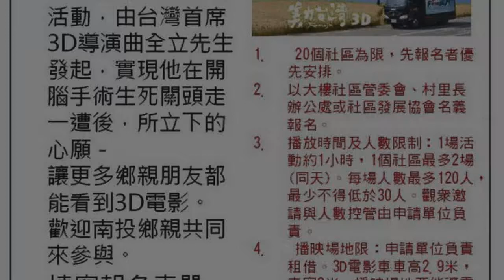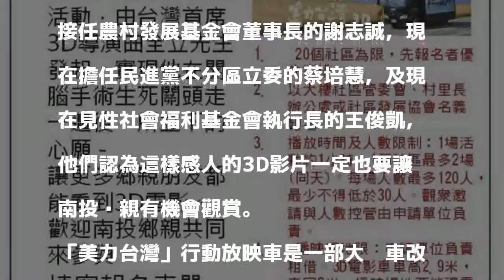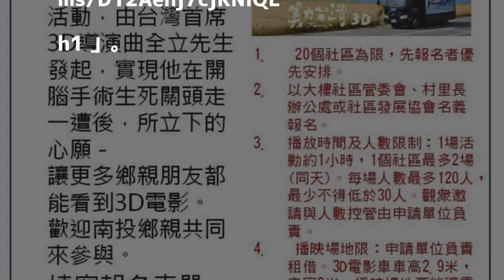「美力台灣」3D影片有洋蔥 921基金會成員爭取南投巡演20場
〔記者陳鳳麗／南投報導〕「美力台灣」3D紀錄長片，拍攝10個瀕臨消失的台灣美景，以及100個即將消失的傳統匠師故事，包括現任立委蔡培慧等當年的921震災重建成員，對南投感情深厚，爭取該片來南投縣巡演20場，大樓或村里社區都可主動申請去該社區免費演出。

發表評論評論如下。